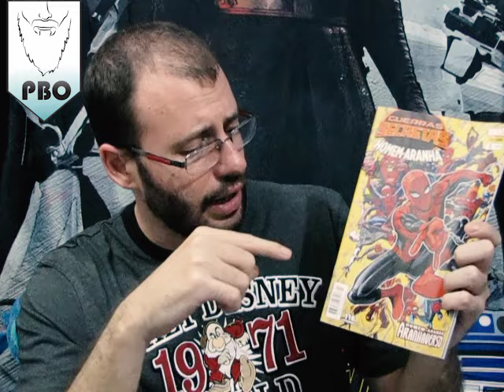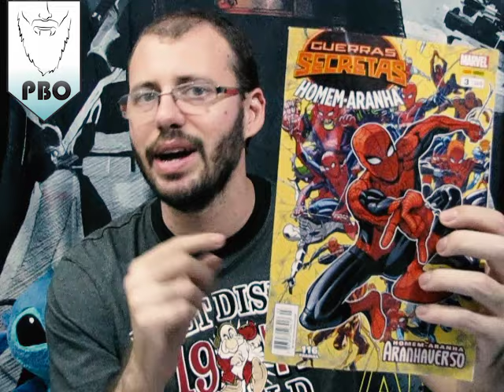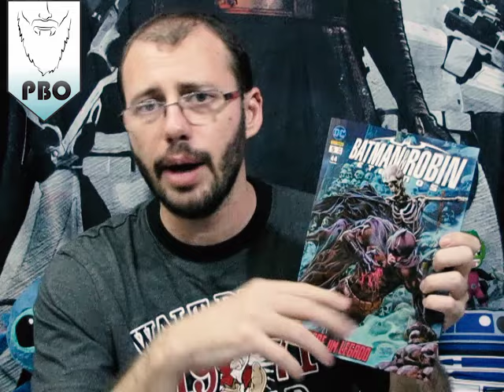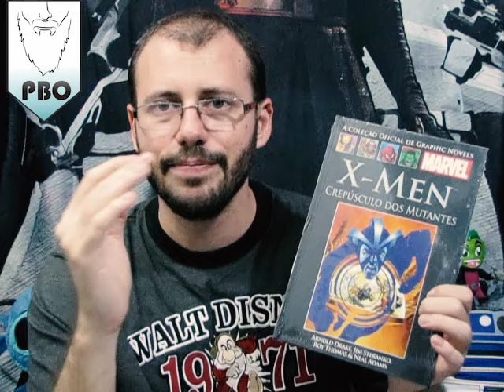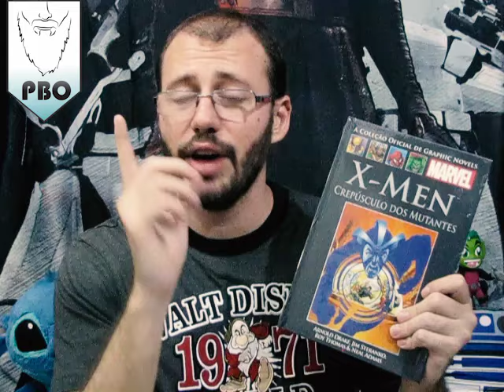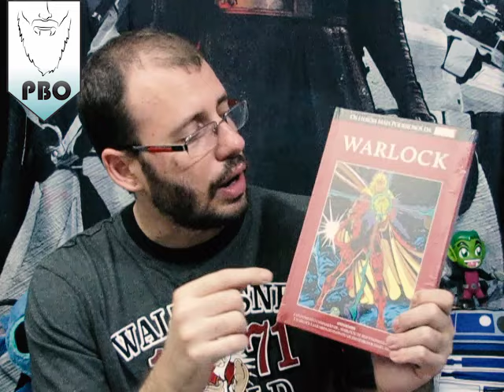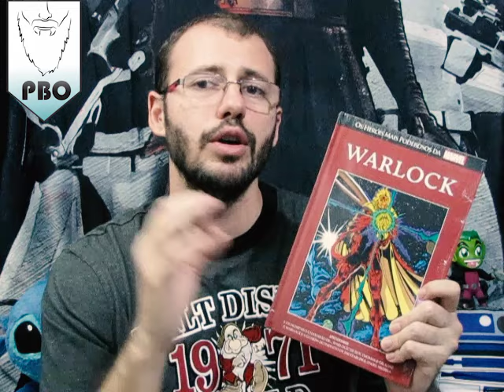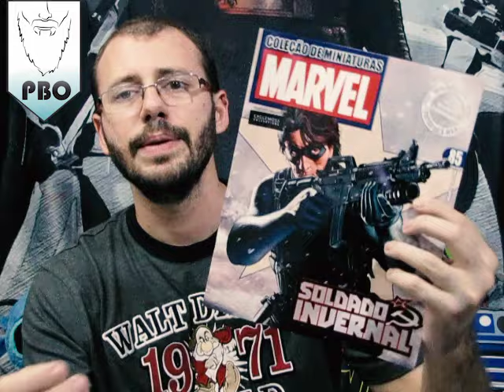Pick Ups #36 - Compras de quadrinhos da semana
Aquisições de hqs da semana com comentários.

Notas dos filmes (em barbas, rs):
0 - Lixo!
1- Muito ruim
1,5- Ruim
2- Fraco
2,5- Mediano
3- Bom
3,5- Muito bom
4- Excelente
4,5- Obra Prima
5- Odin (Perfeito)